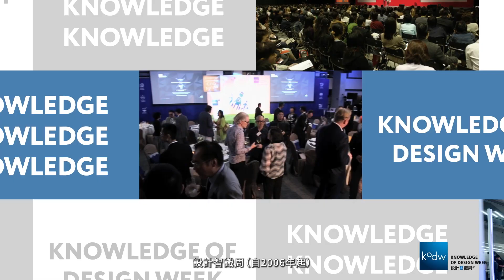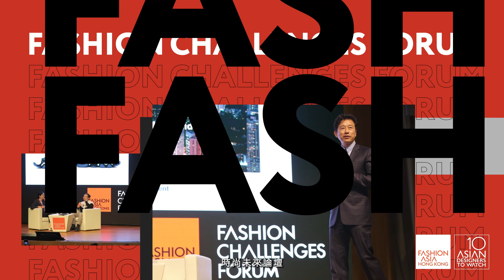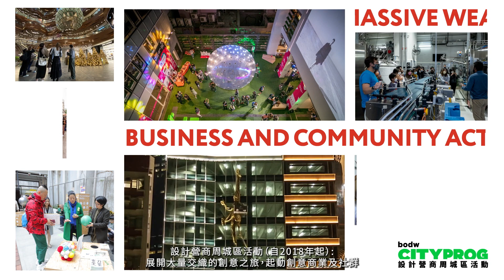HKDC: 20 Years of Promoting Design to Create Value for Society